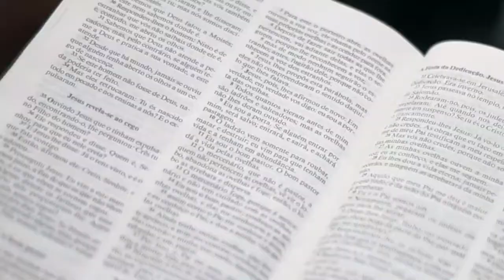Love Works 8 - Creation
Series: Love Works
Episode: 8
Speaker: Carter Brown
Social Media Handle: @crossbridgebrickell